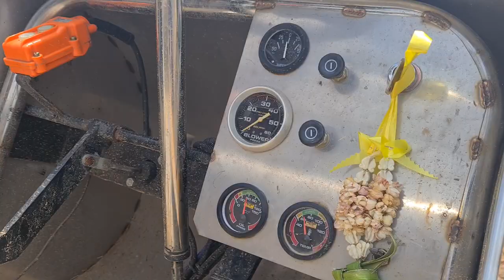เครื่องสูบน้ำท่อใหญ่ วันนี้ระบายน้ำถึงไหนแล้ว❓ทราบว่าจะมีงานต่ออีก